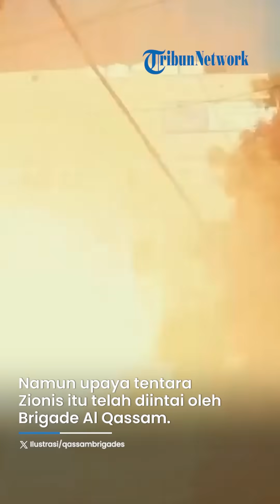DETIK-DETIK Al Qassam Serang Tentara Israel yang Kepergok hendak Menyerbu RS di Gaza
VP: ARIFAH

SURYA.CO.ID - Tentara Israel kepergok hendak menyerbu rumah sakit yang ada di Gaza.

Namun upaya tentara Zionis itu telah diintai oleh Brigade Al Qassam.

Tentunya, Al Qassam langsung melesatkan tembakan ke arah tentara Israel.

Adapun video tersebut dirilis oleh Al Qassam pada Minggu (19/11/2023).

Dalam video itu terlihat tank tentara Israel berada di tengah Gaza.

Meski bangunan masih berdiri kokoh, namun sekitar lokasi tersebut berserakan.